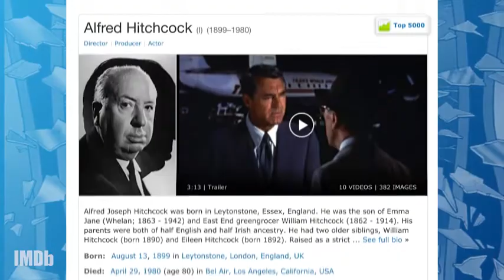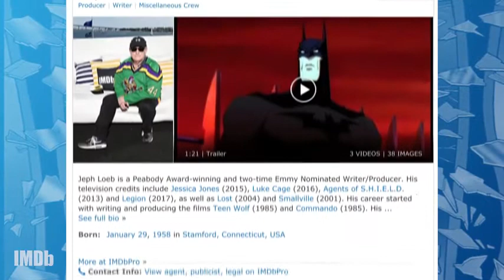How The Batman Could Connect to Joker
On this IMDbrief, we break down how Robert Pattinson and Joaquin Phoenix could square off as Batman and Joker.